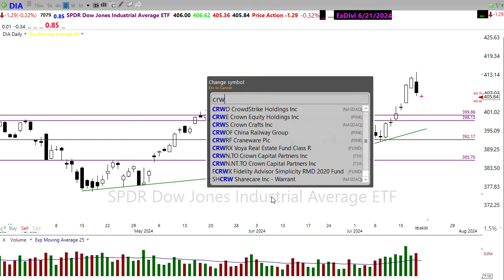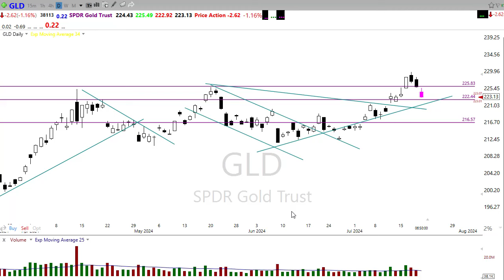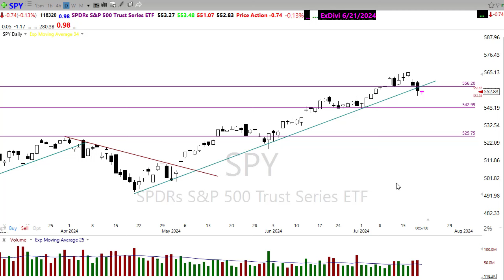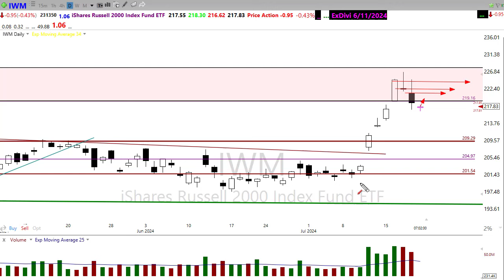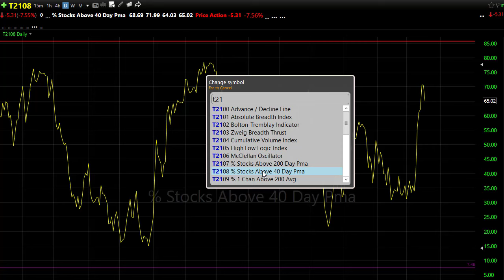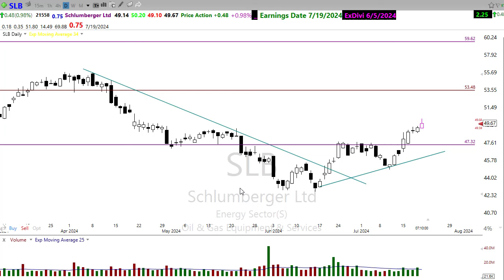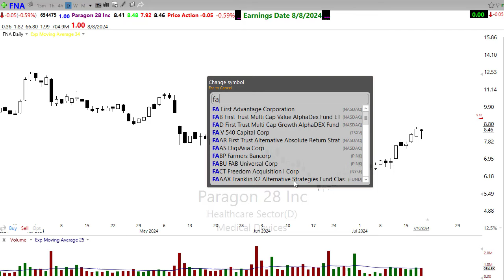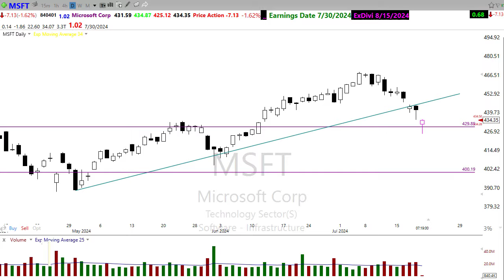Morning Market Prep | Stock & Options Trading | 7-18-24